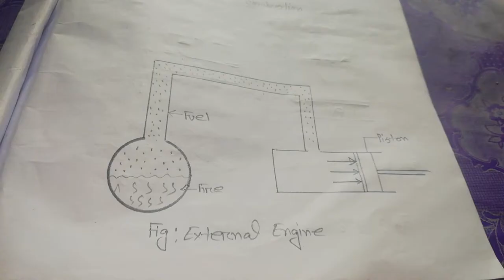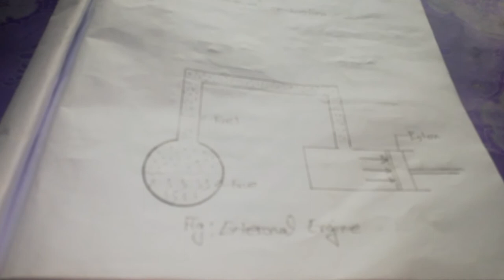Ic Engine and Ec engine full working procedure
Ic Engine and Ec engine full working procedure hope you enjoy it